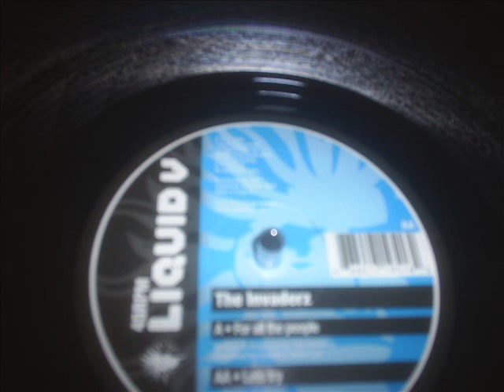The Invaders For All The People